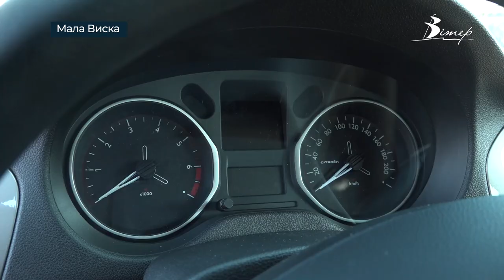Авто у лотерею виграла жінка з Малої Виски | телеканал Вітер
Щаслива подружня пара із Малої Виски крокує до свого нового авто. Його Вікторія називає різдвяним дивом. Адже автомобіль виграли в лотерею. Коли жінці зателефонували і повідомили, що вона виграла авто, спочатку не повірила.